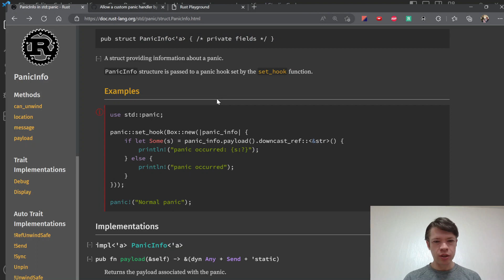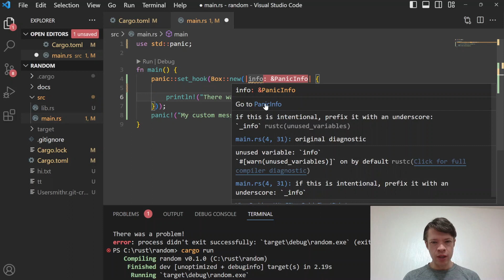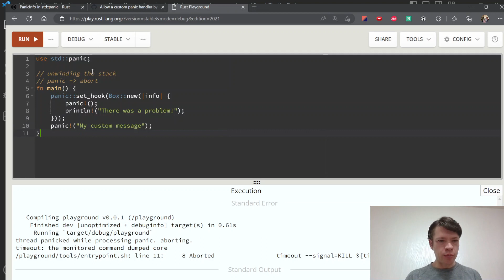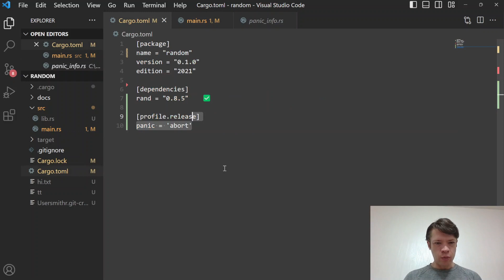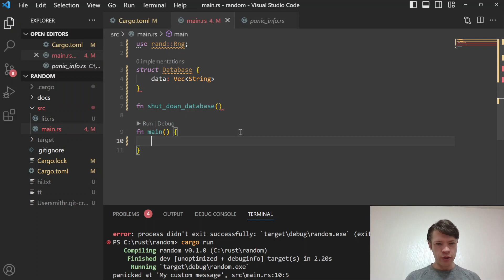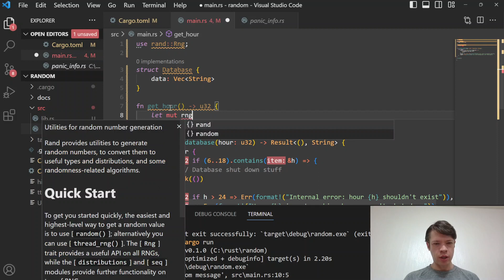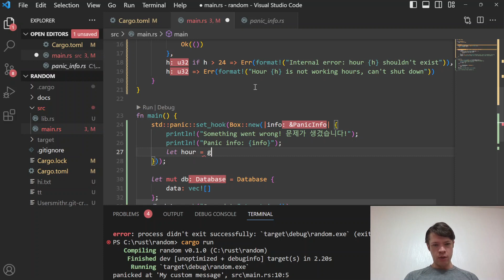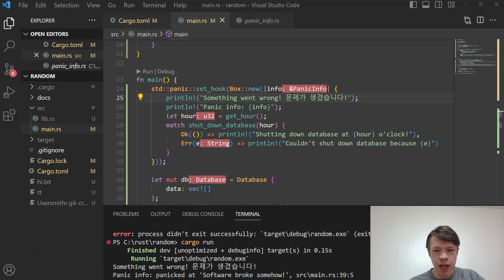프로그래밍 언어 러스트를 배웁시다! 184 Panic hook 설치하기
이번주에 Panic hook설치를 Learn Rust in a Month of Lunches에 추가하였으니 먼저 비디오를 찍기로 했습니다!

(Rust in a Month of Lunches를 여기서 구매하실 수 있고 au35mac코드로 35% 할인)

set_hook를 이용하시면 Panic이 끝나기 전에 원하는 프린트 등 아무거나 할 수가 있어요! 물론 두번째 패닉이 일어나지 않게 특별한 주의하시고..